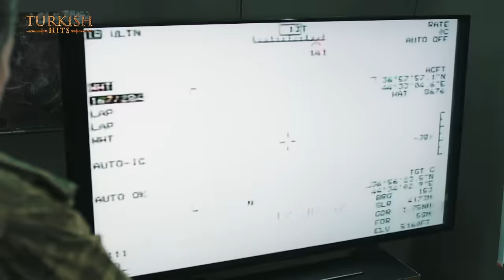Warrior Season 2 EP 1 | Turkish Urdu Dubbed | Turkish Hits Urdu